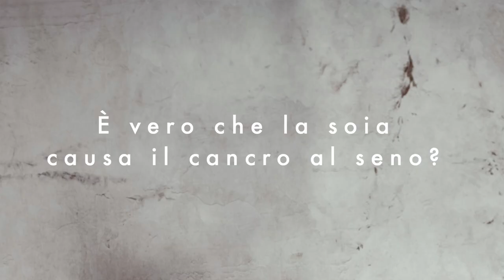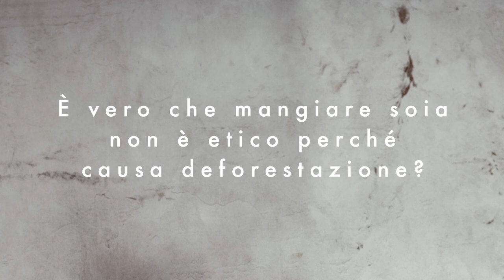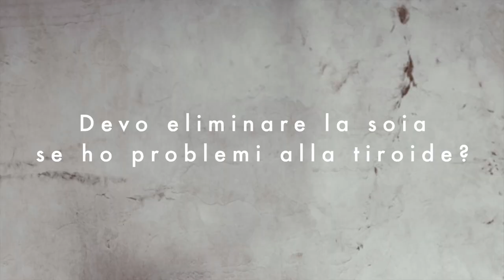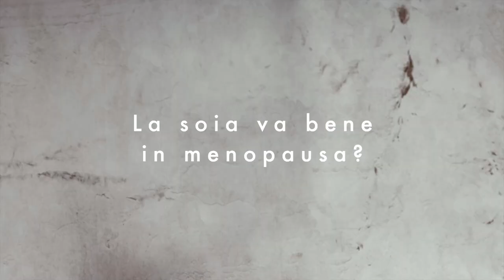SOIA: FA BENE O MALE? Tutto quello che c'è da sapere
» Indirizzo:
Cucina Botanica
Show Reel
Via Stresa, 6
20125 Milano

STRUMENTI - CUCINA
» Frullatore / Mixer
» Altro mixer che adoro

STRUMENTI - VIDEOMAKING
» Macchina fotografica Canon EOS 80d
» Obiettivo Canon 50mm
» Obiettivo Grandangolare 10-18mm
» Macchina fotografica Sony a6000
» Il mio microfono
» Il mio NUOVO microfono + registratore